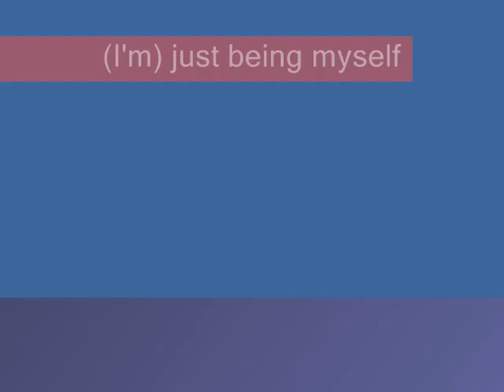Dionne Warwicke - im just being myself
Superb stuff